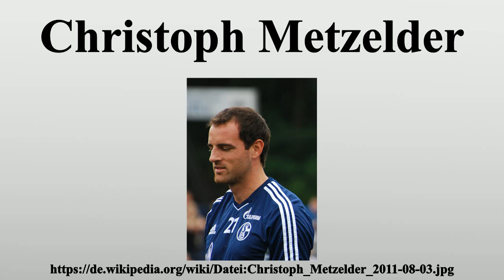Christoph Metzelder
Vielen Dank für Ihre Unterstützung:

Christoph Tobias Metzelder (* 5.November 1980 in Haltern) ist ein deutscher Fußballspieler und -trainer beim TuS Haltern.Der Verteidiger wurde in der Saison 2001/02 mit Borussia Dortmund Deutscher Meister, gewann 2008 mit Real Madrid die spanische Meisterschaft und mit dem FC Schalke 04 in der Saison 2010/11 den DFB-Pokal.

Bild-Copyright-Informationen
Urheber Info: DerHans04